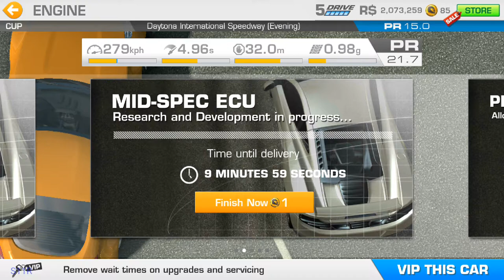REAL RACING 3–PRO–NISSAN PRODUCTION HEROES–TIER 2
REAL RACING 3 – PRO – NISSAN PRODUCTION HEROES
Cars:
Nissan 350Z [Z33]
Nissan 370Z [Z34]
Nissan 370Z Nismo [Z34]
Circuits:
2.1. Circuit des 24 Heures(Endurance) @02:47
2.2. Silverstone The International Circuit(Hunter) @00:44
2.3. Daytona International Speedway Motorcycle Course(Hunter) @07:44
1st Row updgrades Nissan 370Z [Z34] @00:14
2nd Row updgrades Nissan 370Z [Z34] @07:18
Steering Assist: Low
Traction Control: Off
Brake Assist: Off
Steering: Tilt A
Steering: Sensitivity 7 or 3